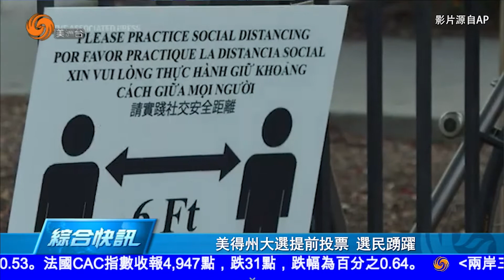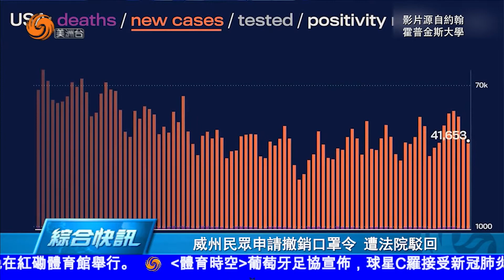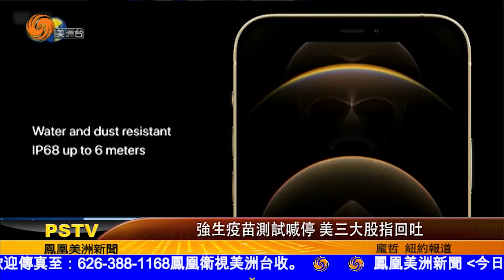1013 美洲新聞